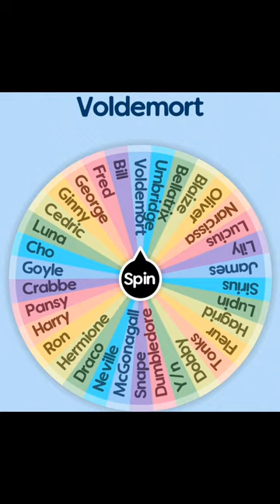Death eaters meetings probably hid something... Wheel decides HP ships pt8!⚡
I can't believe this has gone so far... Pt 8?!
You can't stop me... and the wheel!